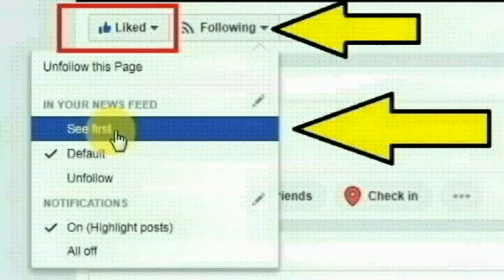காதலர் தினத்தை காதலியுடன் கொண்டாடிய கணவரை கையும் களவுமாக பிடித்த மனைவி | பாட்னா | Thoothupura